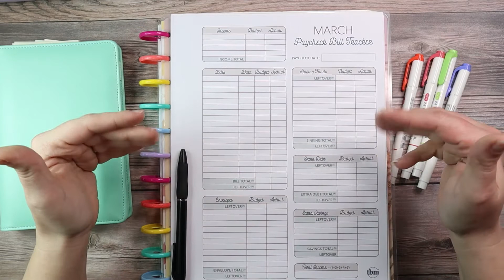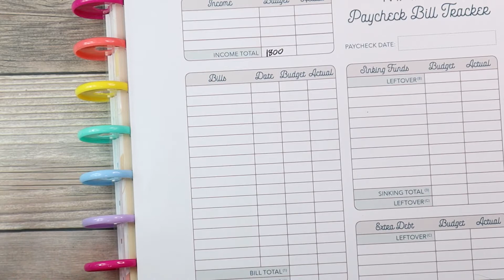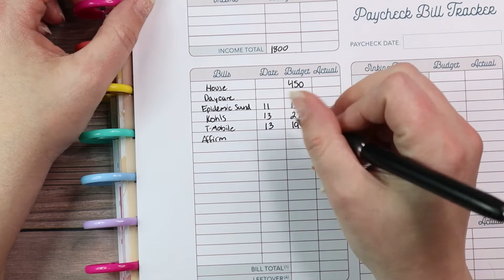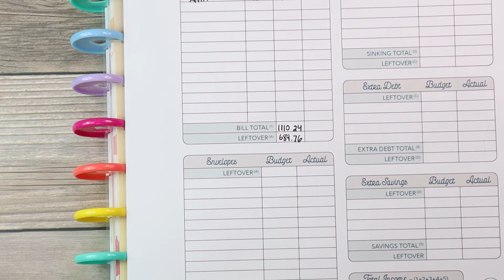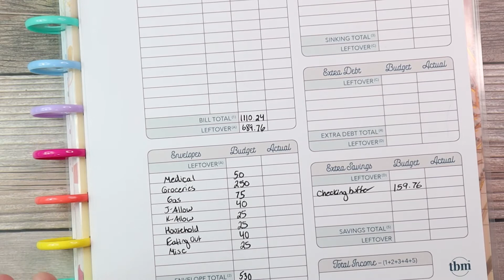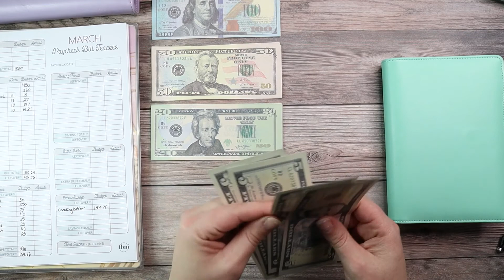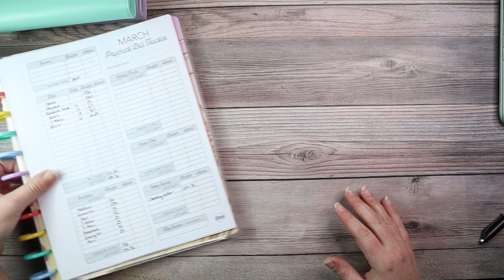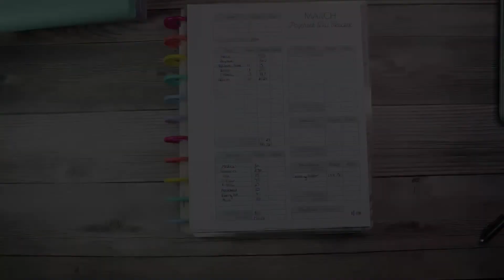Budget With Me March 2022 | Paycheck #2 | Cash Stuffing | The Budget Mom Workbook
Today we're doing a cash envelope stuffing for the #2 Paycheck in March 2022! I'm still not 100% sure about my Husband's new income as far as what the minimum to expect is but we're figuring it out as we go, cause what else can we do haha! What is your biggest struggle lately with your budget?

📓 Used In This Video:

Sharpie S-Gel Pens
Cash Envelope Binder

🎥 Filming Equipment:
My Camera
My Overhead Tripod
Ring light
Table Lights